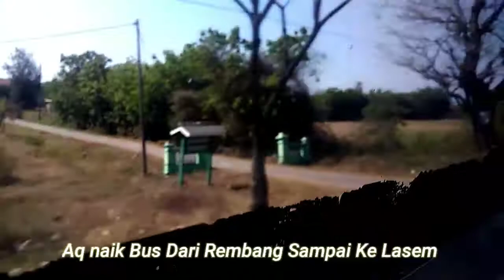Bus Sinar Mandiri Mulia Naik Dari Rembang-Lasem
Bus Sinar Mandiri Mulia Naik Dari Rembang-Lasem Pada Video kali ini aq Buat Video Perjalanan aq Dari Rembang ke Lasem Dengan Bus Sinar Mandiri Mulia Naik Dari Rembang-Lasem
Semoga Kalian Terhibur ya Temen-temen

Bus Semarang Surabaya
Bus Sinar Mandiri
Naik Bus Rembang Lasem
Bus Suos Banter
Konvoi Bus
Sinar Mandiri